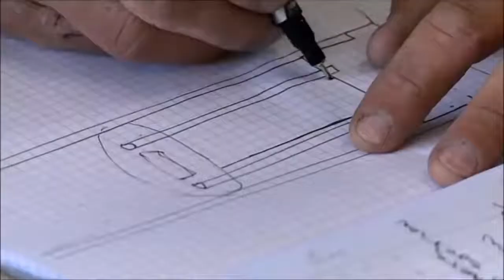10 КРУТЕЙШИХ Запусков Самодельных РАКЕТ